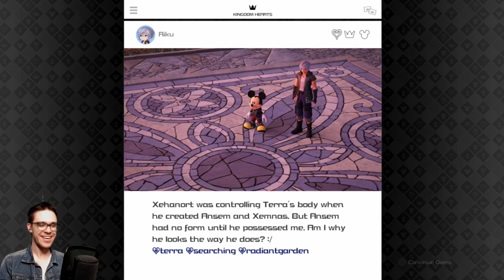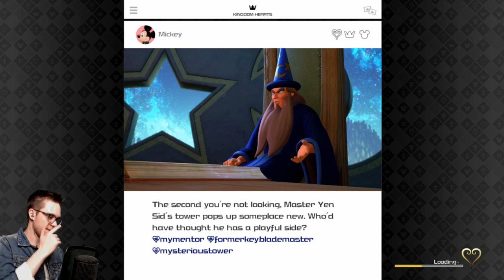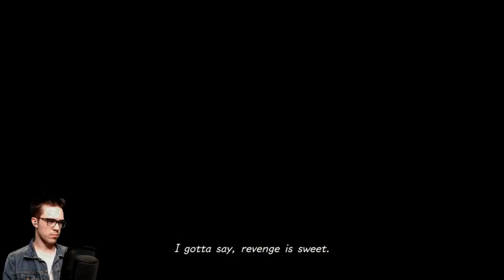KH3 Let's Play - Part 6 - The Hidden Brother